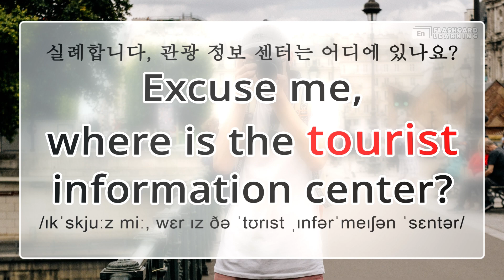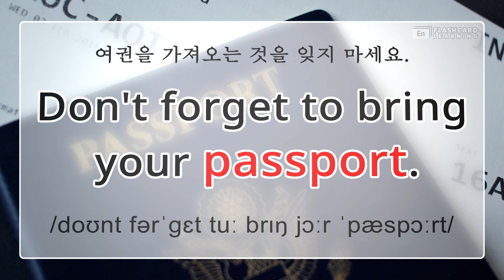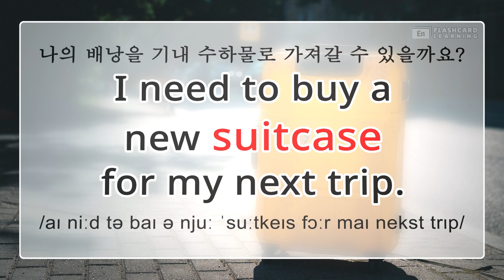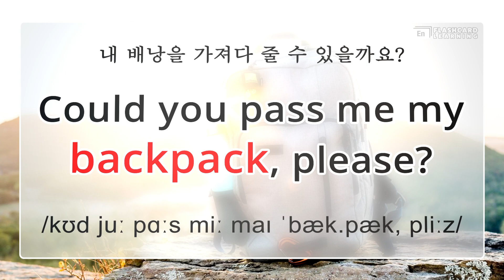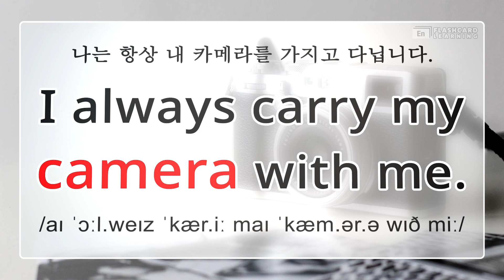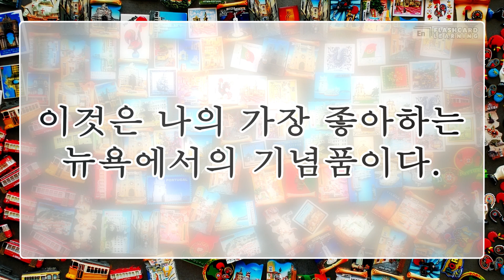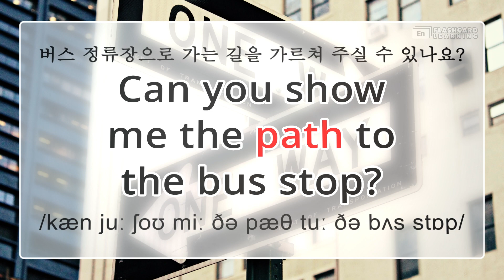여행 영어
영어 어휘를 확장하고 여행에 유용한 문구를 표현하는 기술을 연마하세요. 레벨 A1. 단어 4 세트.